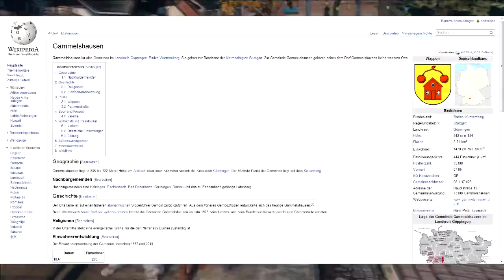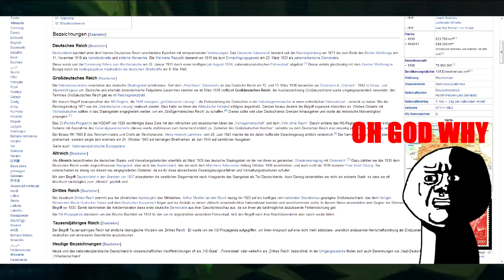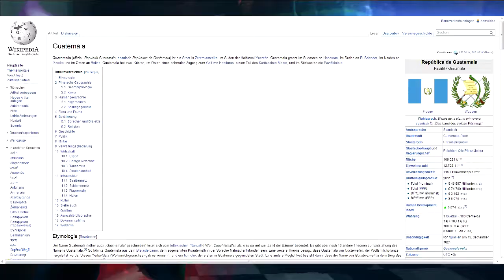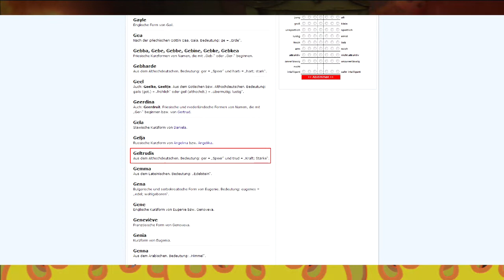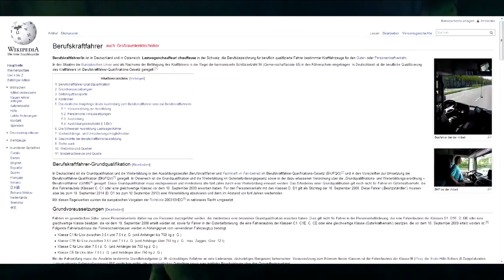Graf und Fürst ihr Podcast #11: Stadt, Land, Fluss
Weil ihnen nichts besseres mehr einfällt, kommen Graf Schabernack und Fürst Lustig ihrem Bildungsauftrag mit einer Runde Stadt, Land, Fluss nach.